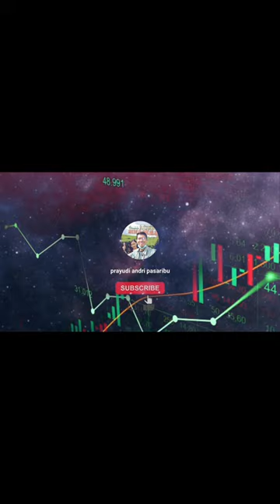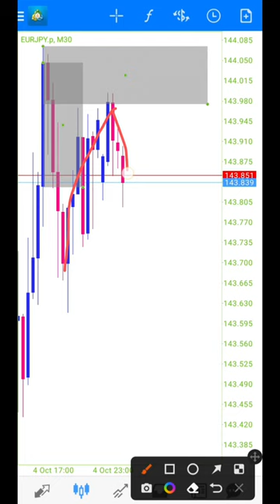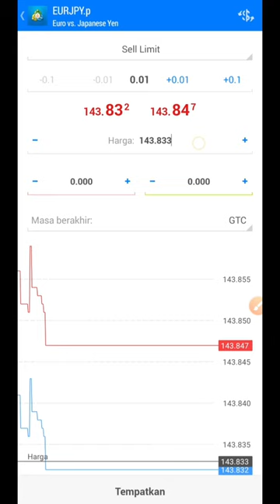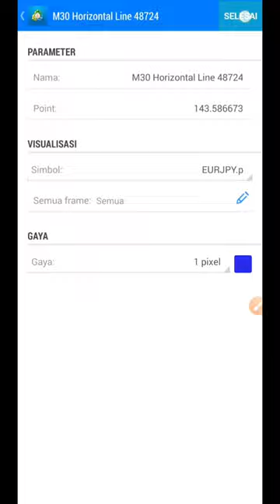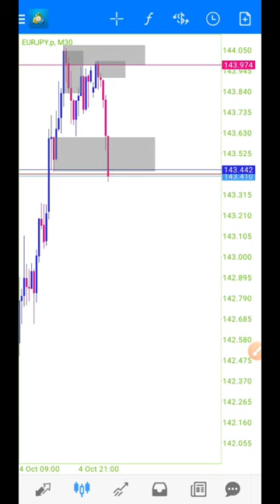Gak Diragukan Lagi Konsep Analisa Ini | CEPAT SIMPEL AKURAT